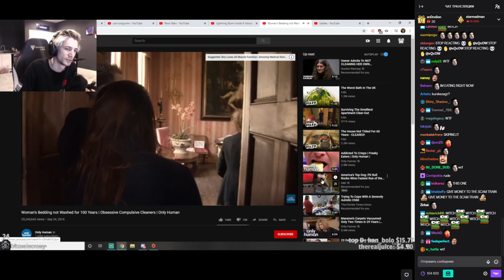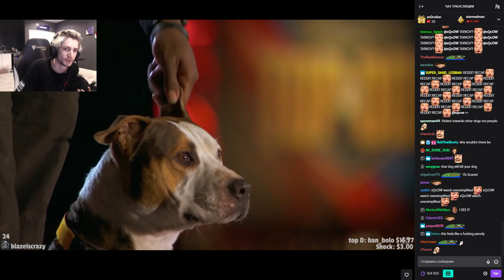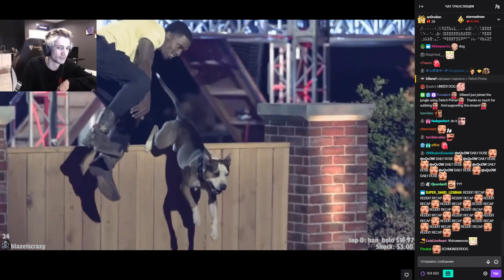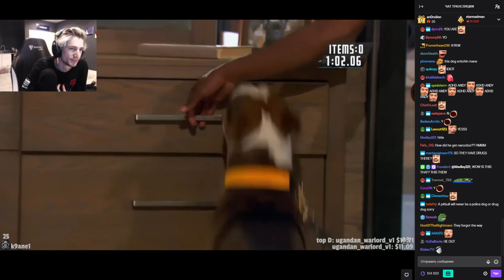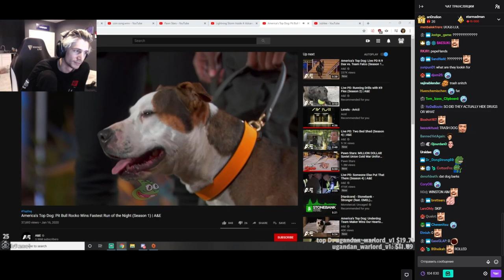xQc reacts to America's Top Dog: Pit Bull Rocko (with chat)